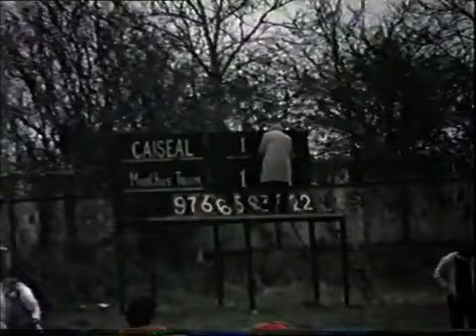Longford Senior League Final Mostrim 1983